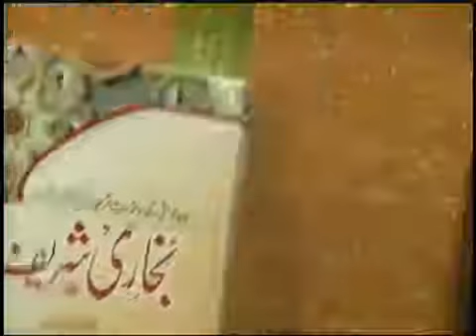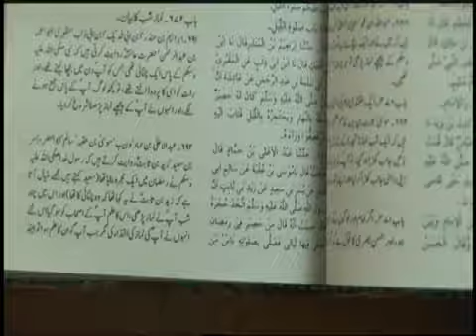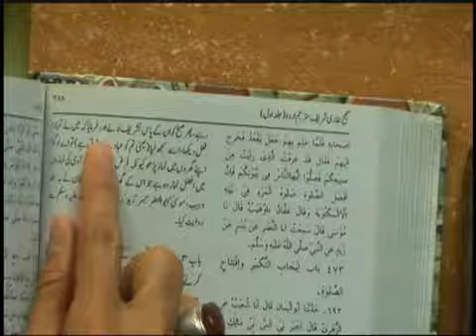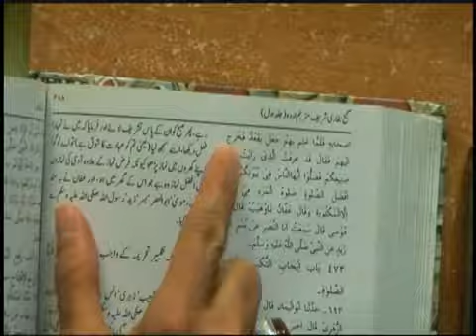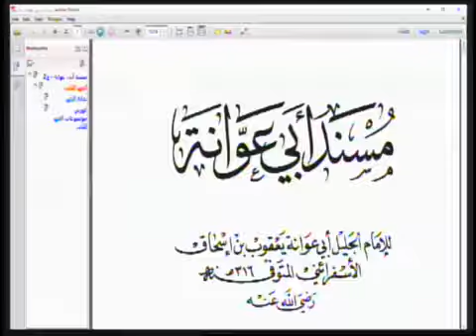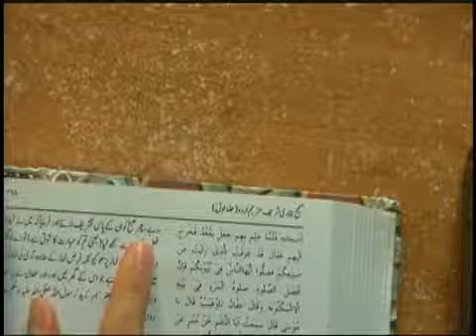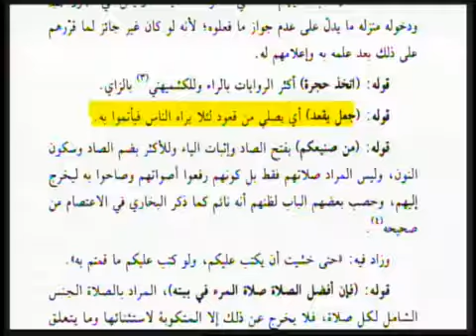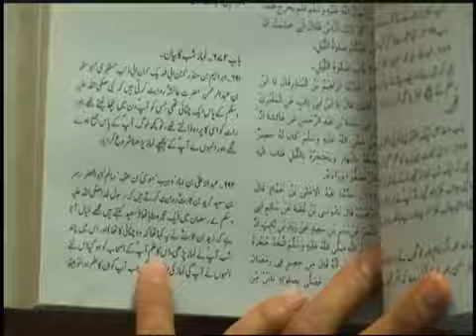شیخ حسن اللهیاری -اردو؛بدعت تراويح 14